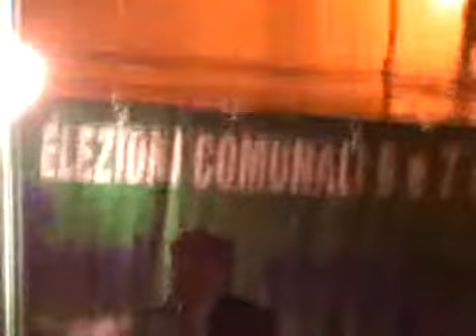Paolisi elezioni 2009 9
Paolisi elezioni 2009 - Alcuni interventi del candidato sindaco Pino Mauro